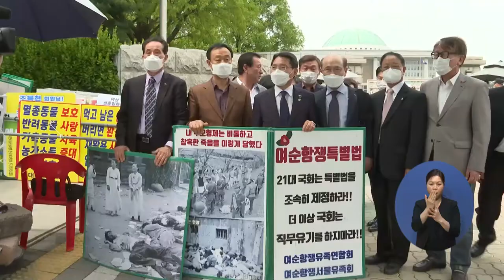복지TV뉴스 1552회 5월 5일 (수) 단신6_여수시, “여순사건특별법 통과” 국회 촉구 활동 펼쳐_전남지사